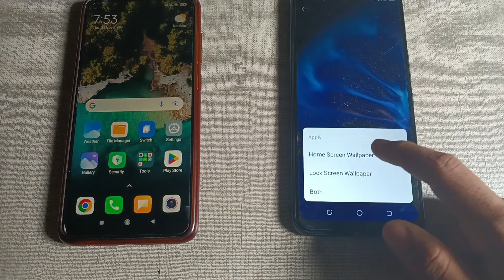Tecno pova first incoming call impression